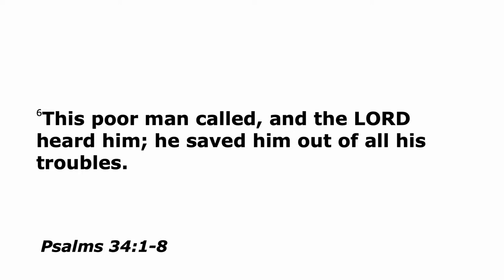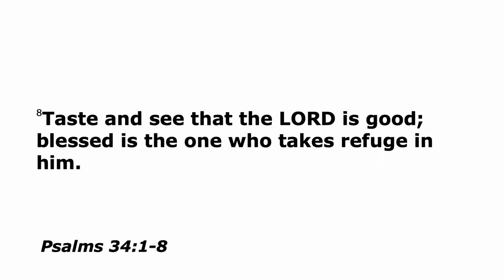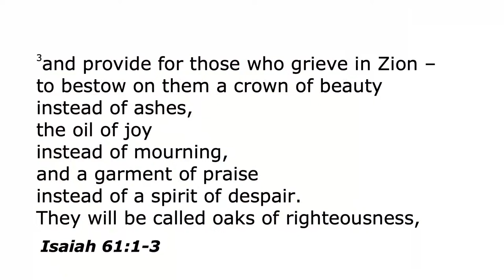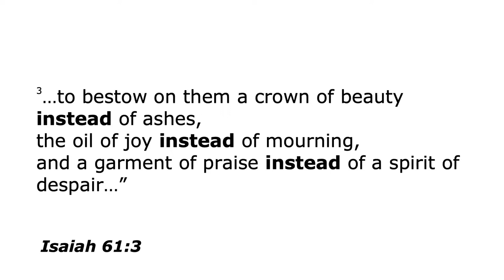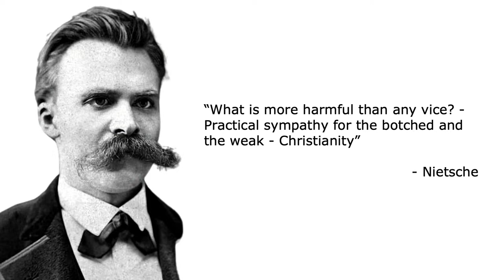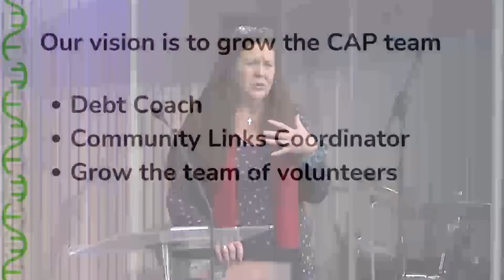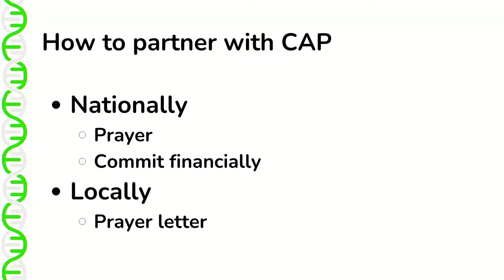21st April // Good News for the poor